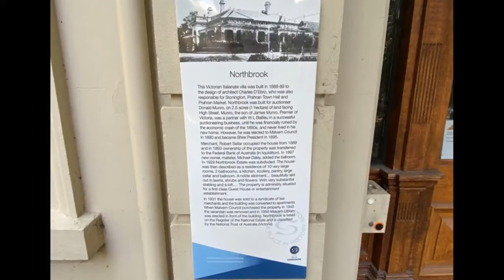Stonnington History Centre (Malvern)